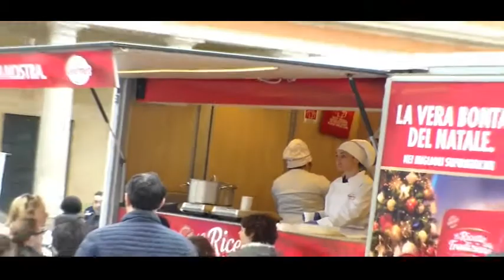Vivicittà RE 2018 uno x264